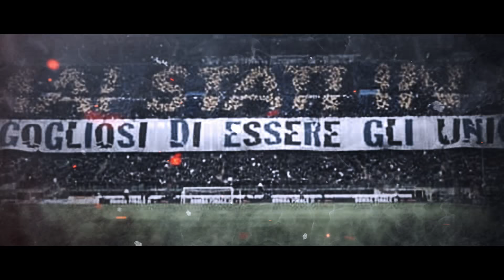[ Pazza ] Inter Fan Club Marrakech [ 2021 ]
InterFanClub . Info, Notizie e Commenti per tutti gli amici nerazzurri che si trovano a Marrakech e in Marocco, dal nuovo Inter Fan Club Marrakech.